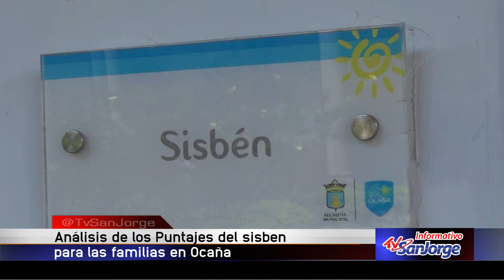Análisis de los puntajes del Sisben para las familias de Ocaña